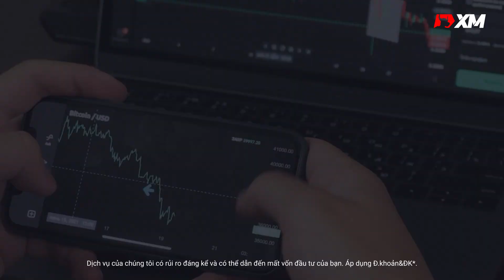Vnindex sụt giảm mạnh | Chứng khoán Việt Nam | Bài học đầu tư | Harry Trader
Vnindex sụt giảm gây sốc cho nhiều nhà đầu tư. Tất nhiên, đây là chuyện bình thường trên thị trường chứng khoán. Chứng khoán Việt Nam là thị trường lý tưởng cho đầu tư nhưng đó là chỉ khi bạn nắm ro được bản chất thị trường.
*** Khuyến mãi từ XM mừng Quốc khánh - Tổng giải thưởng trị giá 40,000$ - Từ ngày 3/8 đến 4/9/2023. Truy cập